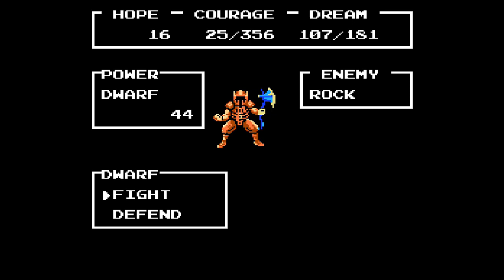Legend of the Ghost Lion (NES) – [Part 05] - - The North Pryamid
Watch me struggle my way through this dungeon. I can't stress this enough, but for this game you have to stock up on Bread, as much as you can possibly hold since there is no other way to heal yourself. Ahh nes rpgs with their archaic and primitive mechanics. Got to love them!

Legend of the ghost Lion is a 1989 video game released by Kemco for the Famicom in Japan. Who most know today as one of the largest video game companies in the 2010’s which delivered a large market in mobile gaming.

 This is one of the few rare obscure rpgs to be released outside of Japan and was licensed by Nintendo of America in 1992. The game plays similar to Dragon quest with a turn-based combat system and over world exploration. However, one very significant distinction is that the lead player is female which was a rarity of the era for rpgs like this with most female characters being relegated to supporting roles only. This is also a jrpg that is an isekai story, for those that don’t know, the term isekai in Japan defines a character usually in a real-world scenario, being transported into some sort of fantasy or fictional world and must survive its harsh environments to try and find a way to escape back to reality. This is a very popular genre of Japanese media usually seen in a lot of anime and video games.

You play as a young girl named maria the star protagonist who is a human character, whose village has been attacked by the beast the White Lion. Her parents try to hunt it down and she follows, only to be knocked unconscious and wake up in a fantasy world. This game also is loosely based on a very obscure Film called “Beyond the Pyramids: Legend of the Ghost Lion” who stars the actress “Anne Marie McEvoy”, of the sitcom Full house and was only released in Japan with an American dub, an extremely rare oddity for a film such as this. Anyways, enjoy the game!